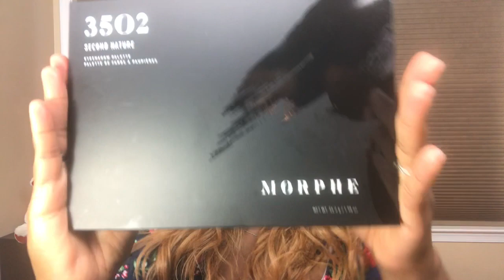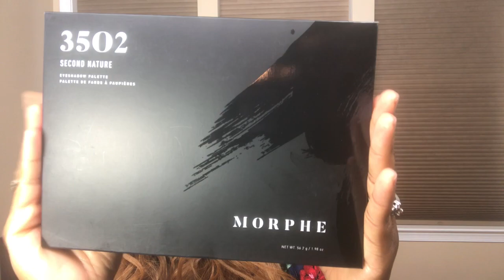HUGE BEAUTY AND BATH GIVEAWAY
Hello Sweeties,

Tori’s Beauty World Website has launched!!

I want to thank you guys for supporting me. Starting a business requires time and focus so i just wanted to say thanks for continuing to support me. A big thank you to each and everyone for you for supporting me. Stay tune i have exciting things coming up in the future. Enjoy watching it!!

If i reach me goal during the giveaway i will add a second winner. I know we can do it.

1.Click the link to enter the huge beauty and bath giveaway.

5. You must be 18 years or old, if not you must get you parent permission.

6. Open International

The winner will be chosen by 12/25/2018 midnight. I will email the winner. if the winners do not respond to me in 3 day than i will choose another winner.

To sign up for influenster to start earn points towards your first VoxBox

If you are apart of my sweetie squad and you clicked that notification button. Let me know below by sweetiesquad

 I have been working on starting a business. Yes it's time to make my dreams coming true. Starting my beauty line is a lot of work but this is something i been wanting to do for a long time. finally it's all coming together. I hope i can inspire you too.

Tori's Beauty World products line information:

For Custom Beauty and bath products by your truly or to purchase amazing aromatherapy bath bombs, lip scrubs, Lip balms, Soaps,shower steamers, Facial Cleanser bars, Lotion Bars, facial creams and much more to come.

Go like my Facebook Page : FB.me/torisbeautyworld
IG Business page: @torisbeautyworld

Send Mail:
Tori McLean
P.O.Box 392
Clinton, MD 20735